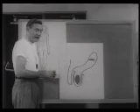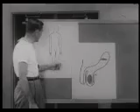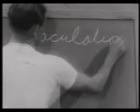As Boys Grow 1957 Part 1 of 2 Sex Education Public Domain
The coach of a freshman track team explains the intricacies of the male reproduction system, and how to use it, to his team.

We meet Coach Gene Douglas and his track team of boys about 14 years old. He overhears them talking about the facts and myths of sexuality so he offers a couple of sessions of straight talk, answering their questions and giving an overview of puberty and the male and female reproductive systems. He's cheerful and direct, using simple drawings as illustrations; masturbation and wet dreams are natural, pregnancy is now possible. There are no jokes, no sniggers, no snide comments about girls. At the end, a couple of the boys have an informal swimming date with a couple of girls at what looks like San Francisco's Lake Merced.

Group of schoolboys in their early teens press upon their physical education coach to clue them in on the changes happening to their bodies. With apparently no Health or Sex Ed class at their disposal, where else can curious youngsters turn for the facts? The coach (played robotically, yet amusingly by Joseph Miksak) explains the mystery of puberty, right down to producing a diagram of the penis and testes. After erections and ejaculation are understood, the boys (an inquisitive group!) have questions about girls and menstruation. It gets more complicated from there. Sample dialogue: "Babies and all that...is that the only reason a guy goes out with a girl?" Unsniggering documentary, designed to teach growing boys the facts of life, uses terms like 'wet dream' matter-of-factly, and ends on an upbeat note with boys and girls swimming together at the lake. The ultimate message seems to be: once the mystery of the sexes is understood, everybody can relax and have a good time! One can certainly imagine the eyeball-rolling reactions this received in classrooms throughout the country, but it serves a purpose.